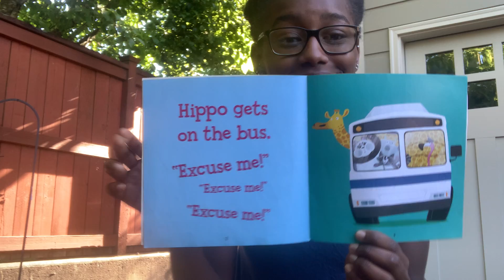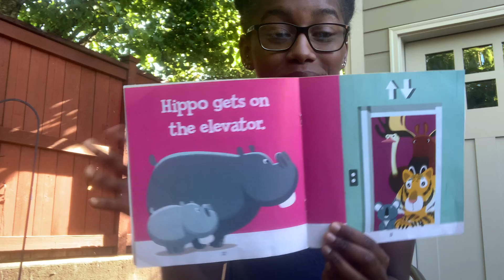Story time with summer coordinator Alexxus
Hippo says excuse me